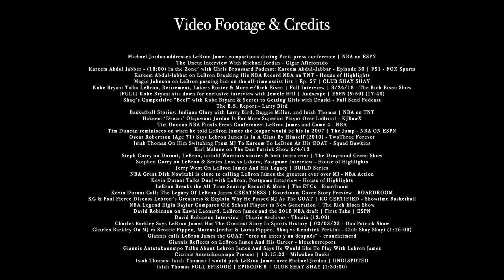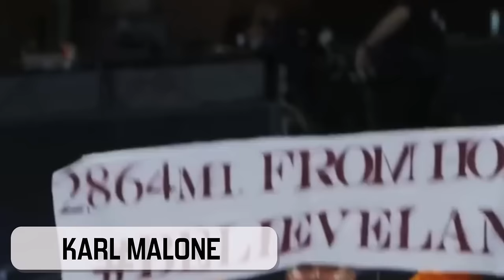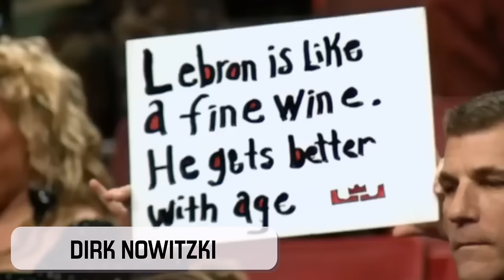Asking the 20 GREATEST NBA Legends Their Thoughts on LeBron James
Asking the 20 GREATEST NBA Players & Legends Their Thoughts on LeBron James

Video Footage & Credits:
Michael Jordan - Michael Jordan addresses LeBron James comparisons during Paris press conference | NBA on ESPN The Uncut Interview With Michael Jordan - Cigar Aficionado
Kareem Abdul Jabber - (18:00)
In the Zone' with Chris Broussard Podcast: Kareem Abdul-Jabbar - Episode 30 | FS1 - FOX Sports & Kareem Abdul-Jabbar on LeBron Breaking His NBA Record NBA on TNT - House of Highlights
Magic Johnson Magic Johnson on LeBron passing him on the all-time assist list | Ep. 57 | CLUB SHAY SHAY
Kobe Bryant Kobe Bryant Talks LeBron, w/Rich Eisen | Full Interview | 8/24/18 - The Rich Eisen Show & [FULL] Kobe Bryant sits down for exclusive interview with Jemele Hill | Andscape | ESPN
Shaq (34:00) Shaq's Competitive “Beef” with Kobe Bryant & Secret to Getting Girls with Druski - Full Send Podcast
Larry Bird (28:00) The B.S. Report - Larry Bird & Basketball Stories: | NBA on TNT
Hakeem Olajuwon Hakeem 'Dream' Olajuwon: Jordan Is Far More Superior Player Over LeBron! - KJRawX
Tim Duncan Tim Duncan reminisces on when he told LeBron James the league would be his in 2007 | The Jump - NBA ON ESPN
Oscar Robertson Oscar Robertson (Age 71) Says Lebron James Is In A Class By Himself (2010) Oscar Robertson (Age 71) Says Lebron James Is In A Class By Himself (2010) - TwoThree Forever
Karl Malone Isiah Thomas On Him Switching From MJ To Kareem To LeBron As His GOAT - Squad Dawkins & Karl Malone on The Dan Patrick Show 6/4/13
Steph Curry (50:00) - Steph Curry on Durant, LeBron, untold Warriors stories & best teams ever | The Draymond Green Show & Stephen Curry on LeBron & Series Loss vs Lakers, Postgame Interview - House of Highlights
Jerry West Jerry West On LeBron James And His Legacy | BUILD Series
Dirk Nowitzki - NBA Great Dirk Nowitzki is close to calling LeBron James the greatest ever over MJ - NBA Action
Kevin Durant Talks Duel with LeBron, Postgame Interview - House of Highlights & LeBron Breaks the All-Time Scoring Record & More | The ETCs - Boardroom
Kevin Garnett KG & Paul Pierce Discuss Lebron's Greatness & Explain Why He Passed MJ As The GOAT | KG CERTIFIED - Showtime Basketball
Elgin Baylor - NBA Legend Elgin Baylor Compares Old School Players to New Generation | The Rich Eisen Show
David Robinson - David Robinson on Kawhi Leonard, LeBron James and the 2018 NBA draft | First Take | ESPN
& David Robinson Interview | Thuzio Archives - Thuzio (12:00)
Charles Barkley - Charles Barkley On MJ vs Scottie Pippen, Marcus Jordan & Larsa Pippen, Shaq vs Kendrick Perkins - Club Shay Shay) (1:16:00)
Giannis Giannis Reflects on LeBron James And His Career - bleacherreport & Giannis Antetokounmpo Presser | 10.15.23 - Milwakee Bucks
Isiah Thomas Isiah Thomas: I would pick LeBron James over Michael Jordan | UNDISPUTED & Isiah Thomas FULL EPISODE | EPISODE 8 | CLUB SHAY SHAY (1:30:00)